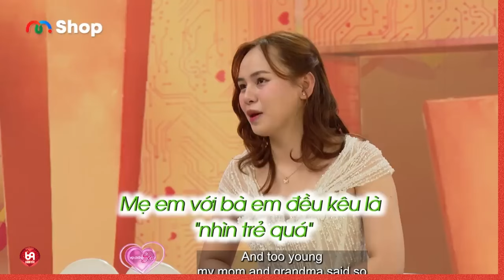CƯỜI KHÔNG LỐI THOÁT khi Anh Chồng Kể Toàn Bộ Tật Xấu Cho Toàn Trường Quay Nghe Và Cái Kết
VCSQD_15
69 Cách Yêu là trang cập nhật những chương trình hẹn hò, ghép đôi, mai mối hot nhất hiện nay BẠN MUỐN HẸN HÒ, HẸN ĂN TRƯA, VỢ CHỒNG SON, YÊU LÀ CƯỚI, MAI MỐI CÙNG NGƯỜI LẠ